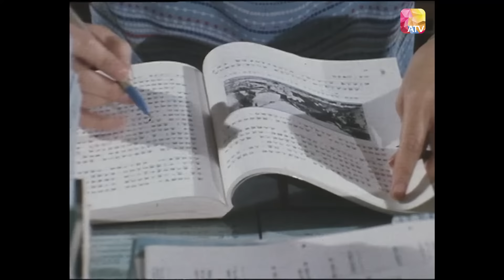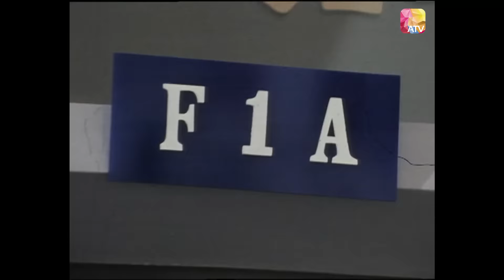【麗的處境劇】《三兄弟》第86集 大結局 | 黎灼灼、周吉、譚榮傑、徐家霖、尹偉諾 | Three Brothers EP86 Finale | ATV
《三兄弟》

中國香港 / 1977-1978 / 處境劇  / 共86集 (缺第24、25、33、34、51、76、84、85集)

故事大綱：
「三兄弟」的故事以居住在新區的三兄弟，及他們的父親、祖母為主幹，而這家人或其中某位的日常生活和遭遇，就構成本故事的主題。

長子（譚榮傑 飾）是一位不滿現實的反叛青年，喜歡時尚潮流，放浪形骸，但心地善良，職業是修理汽車。
次子（徐家霖 飾）生性純良耿直，年紀小小，不問世事只顧讀書。
幼子（尹偉諾 飾）年僅幾歲，但古惑精靈，十足「老人精」。
父親（周吉 飾）是一名郵差，思想極為現實，屬於「今朝有酒今朝醉」的一類，對於三名兒子僅有天性的父子愛，而不會加以培育。
祖母（黎灼灼 飾）是位心地慈祥、隨和的老人家，思想上是介乎新與舊之間；對三名孫兒十分疼愛照顧。

Douyin: ATV_official